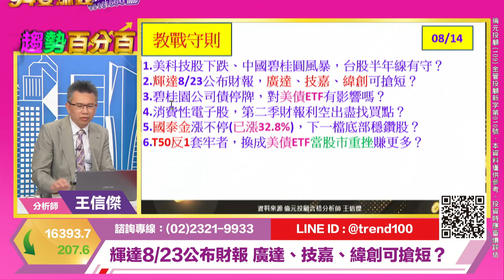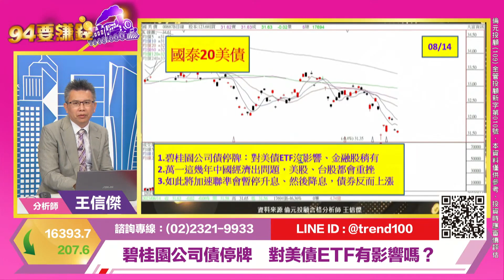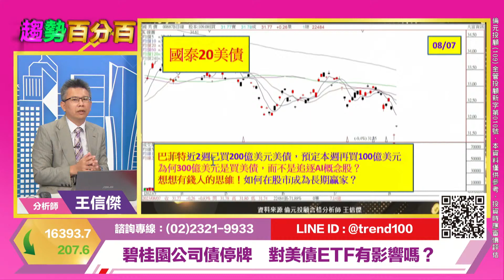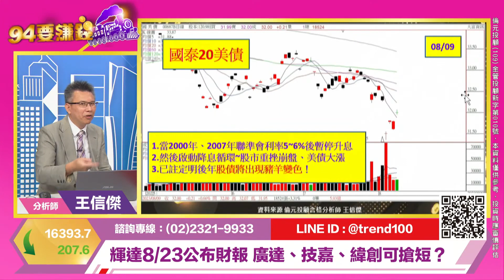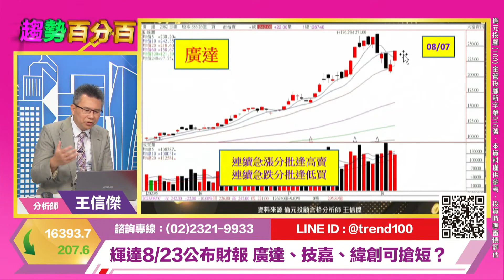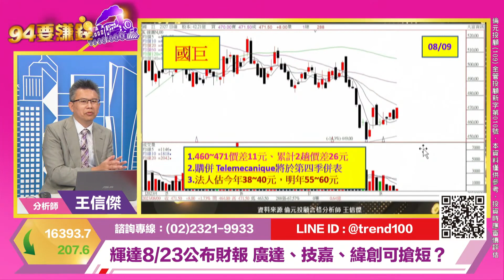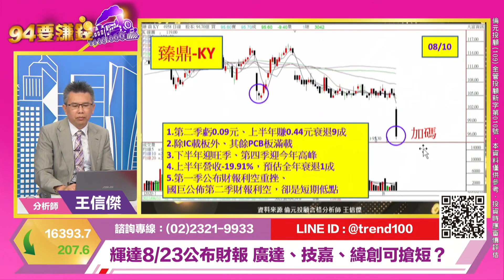【94要賺錢／趨勢百分百】-20230814-王信傑